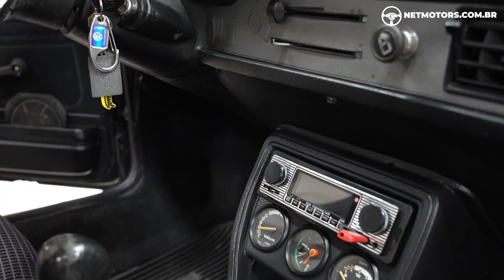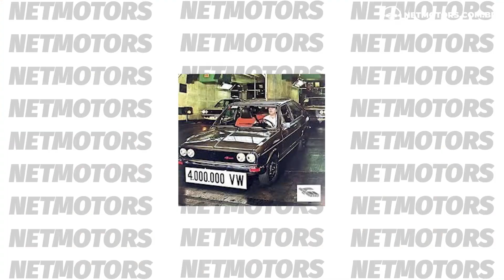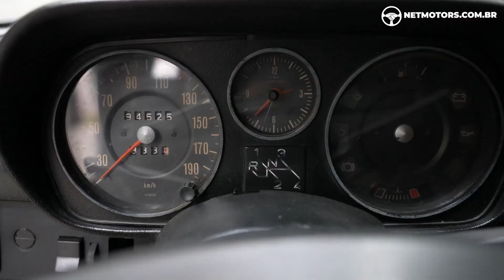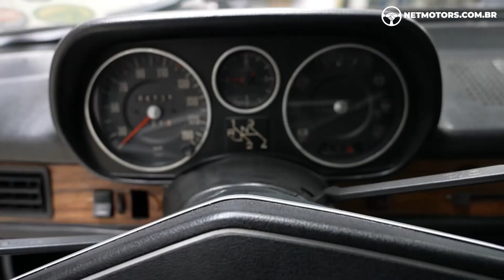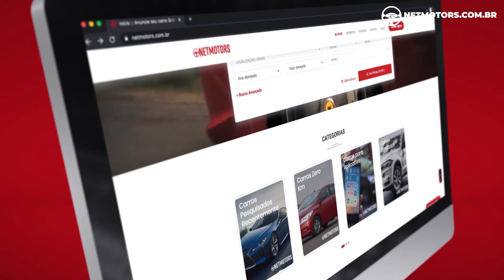PART 2 DESSA GARAGEM REPLETA DE VW PASSAT ! EXISTE 1 MODELO MAIS RARO DA VW RARO !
Fala Galera,

temos a parte 2 dessa garagem insana com muitos VW Passat´s , um mais lindo que o outro
 carros de coleção, e te 2 carros que são muito raro, e quero que você confira esse video e veja de perto cada modelo